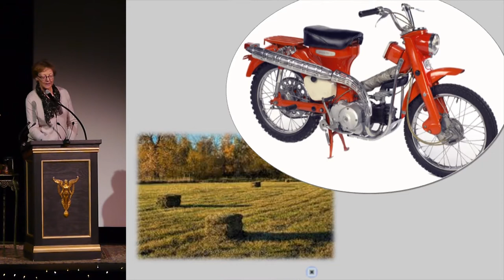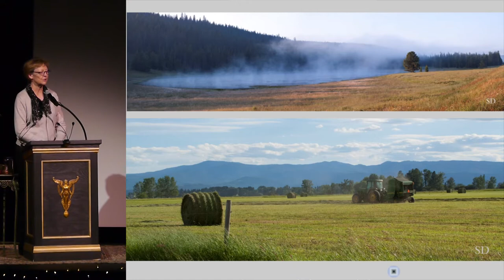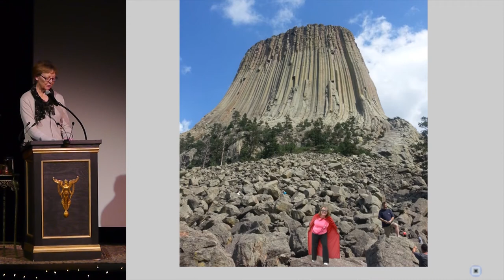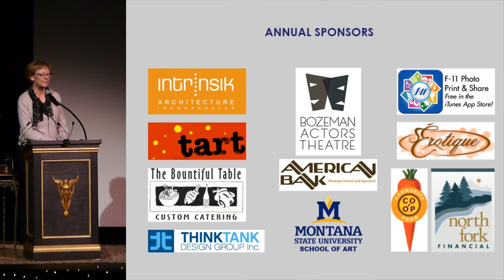Bozeman PK15 - Lorena Pettet Payne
Lorena Pettet Payne
2-Wheeler Biker Chick